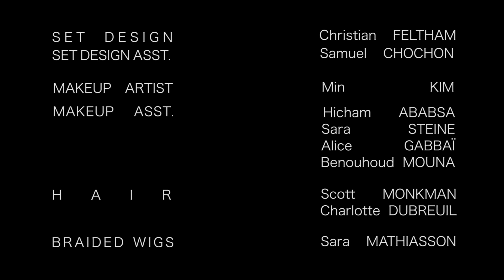Miles Greenberg - ALPHAVILLE NOIR (2020)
Alphaville Noir, is a performance by Miles Greenberg which took place during the artist's residency at the Palais de Tokyo in Paris during March, 2019.

Directed by: Miles Greenberg
Assistant Director: Nicolas Martin
Cinematographer: Léo Hinstin
Executive Producers: Chloé Wilk, Nicholas Martin
Production Coordinator: Matthieu Perdrizet
Production Assistant: Rachel Halickman, Ben Depinoy, Ryan Benyaiche
Casting: Hybra Casting
Styling: Jean Paul Paula
Wardrobe Assistant: Merv Malaki
Custom Headwear: Nathan Moy
Featuring: Paula Adori, Harper Andriamamonjy, André Atangana, Ismaël Bah, Mehdi Bah, Kevin Bago, Shylee Bendovva, Ashley Bislette, Nomai Camara, Clyde Devoh.